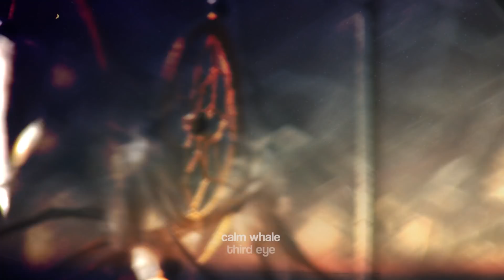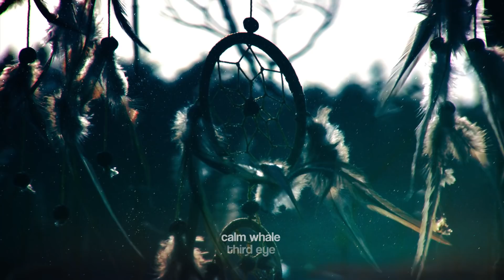Third Eye Shaman - Transcend Duality - Shaman Drum & RAV Meditation Ajna Chakra | Calm Whale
Activate Your intuitive power, transcend duality. with this intention I created this shamanic meditation music for You, using large shaman drum, didgeridoo,  RAV tongue drum and healing 432hz tone bars.
Thank You for support and energy You are sending my way, I'm receiving and feeling it almost all the time.

Lay back with headphones, relax and close your eyes. Thank You all for Your awareness and support ...Namaste ♥

► Support me & DOWNLOAD high quality file /flac, wave, hq mp3/
► or just donate and help me create music sending some amount to my PayPal (please add info in the comment that this is a donation)

Everything made exclusively by Calm Whale.